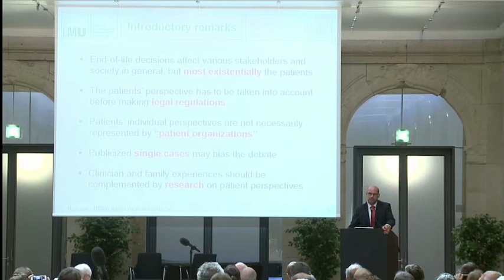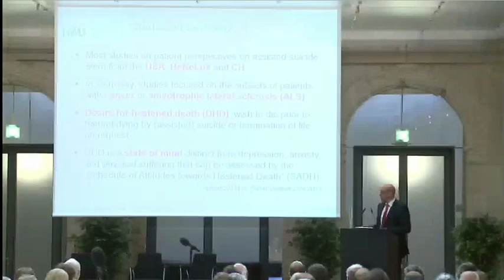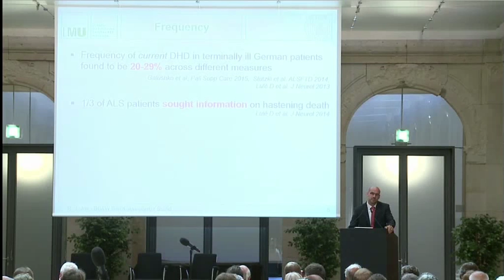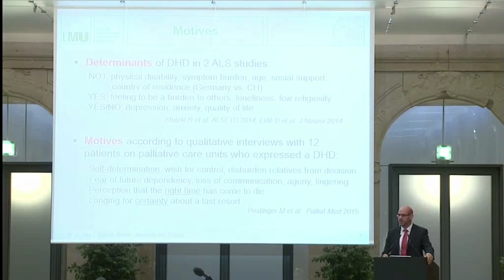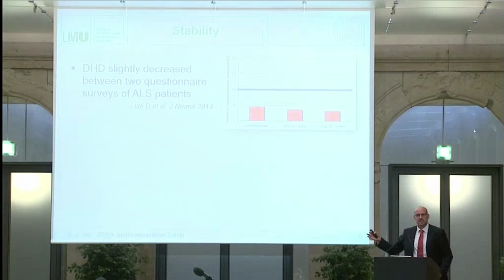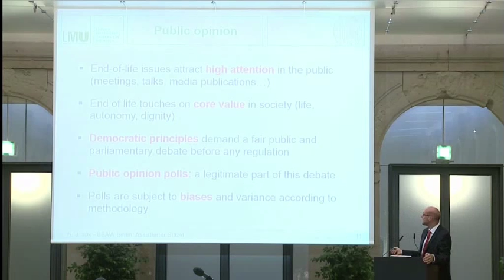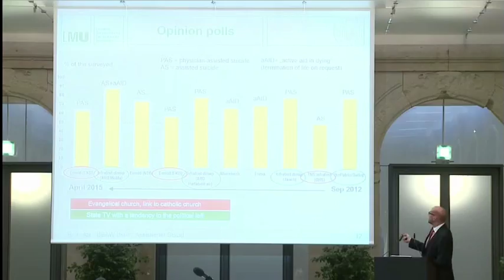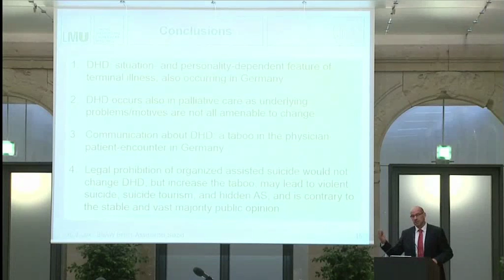Assistierter Suizid: Der Stand der Wissenschaft – PD Dr. Dr. Ralf Jox (München)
What do we know about Patients' and citizens' perspectives on assisted suicide in Germany
Internationale Tagung am 15. Juni 2015
Berlin-Brandenburgische Akademie der Wissenschaften